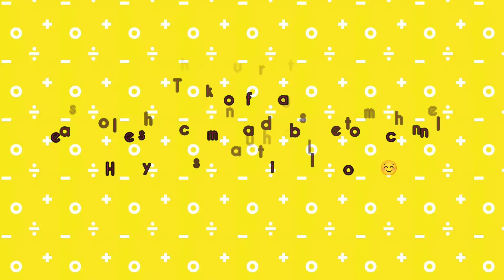Ganesh Chaturthi special dance||Dance cover by- Arpita ☺️||Deva Shree Ganesha||Agneepath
Hey friends. i am back with my another video. in this video I have performed on a beautiful song Deva Shree Ganesha from movie Agneepath. Hope you guys will like it .

Wish you all a very Happy Ganesh Chaturthi. ☺️☺️❤️❤️

lots of love from Arpita ❤️❤️

singer-Ajay Atul
movie - Agneepath